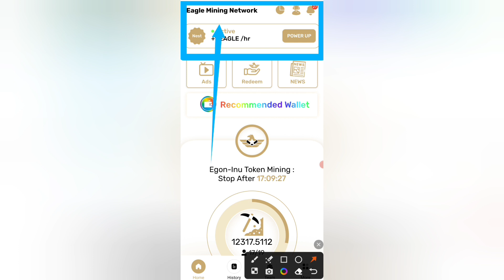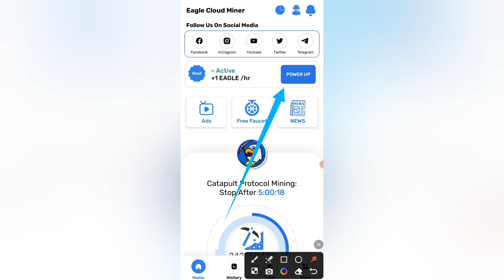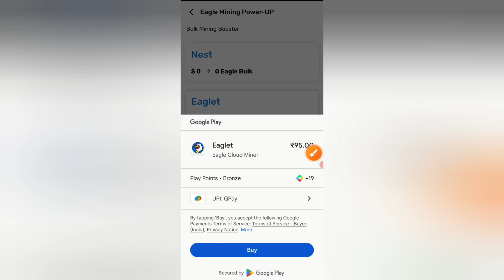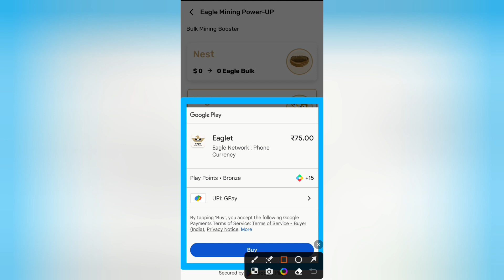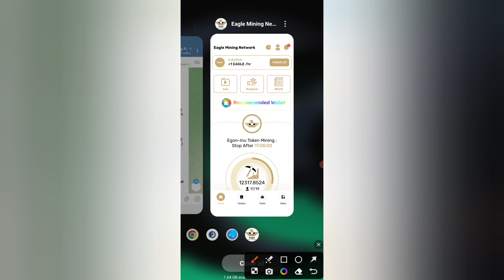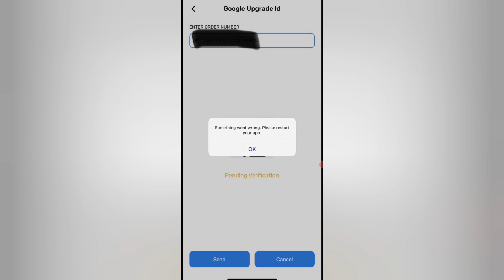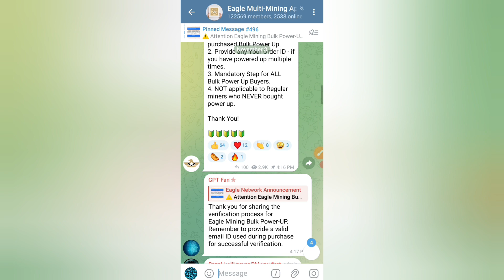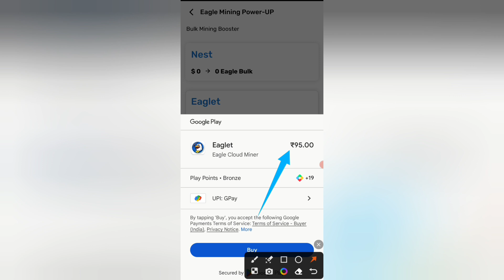eagle coin verify verification start withdrawal लखपति बनाएगा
Eagle Cloud Miner is a New Cryptocurrency with an Elevated Proof of Stake (Epos) Blockchain Launched February 2021

 Please          =}🔔🔔🔔🔔

                                      Channel

   Thank
              For
            "Touch_shajid khan"